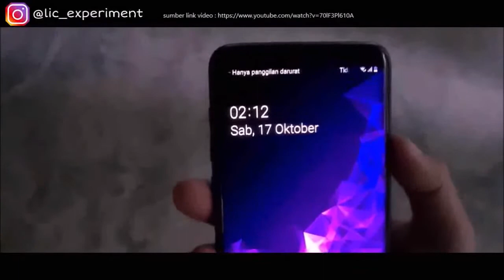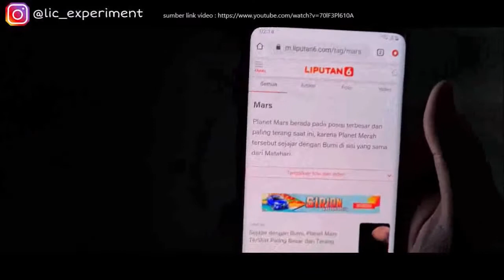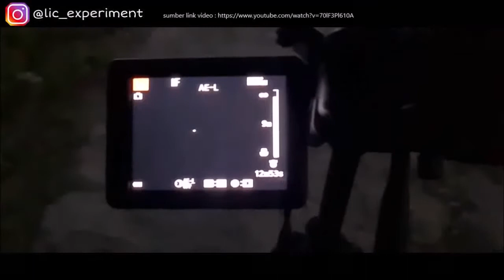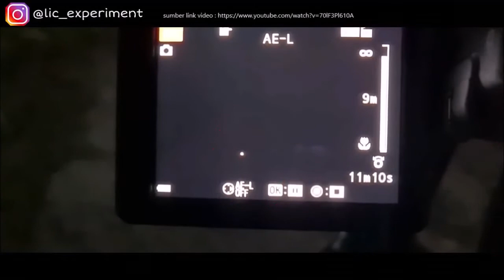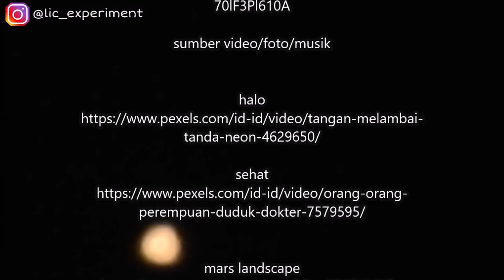Langka! Planet Mars Bisa Terlihat Jelas dari Bumi 8 Desember 2022 nanti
sumber video/foto/musik